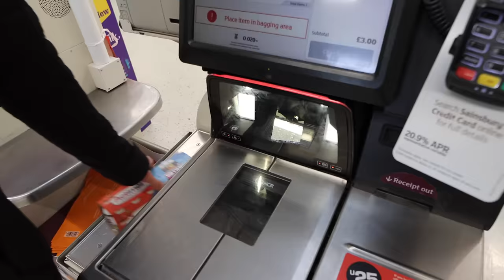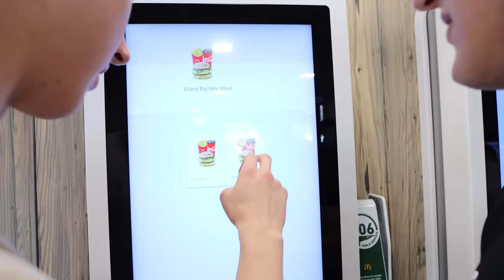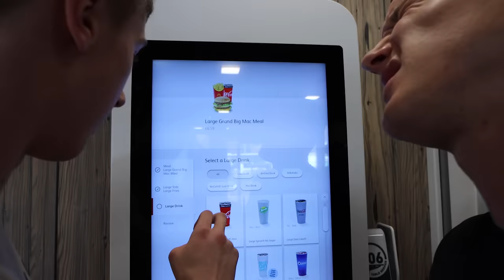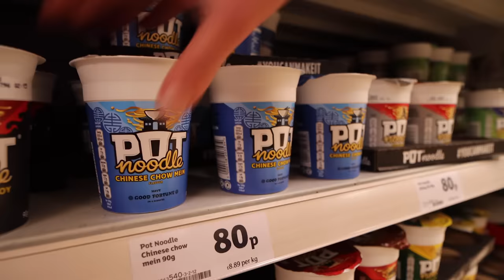We ate my Brother's STUDENT DIET for 24 hours *7,000 CALORIES*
Muscle Food (£5 discount: MATT5)